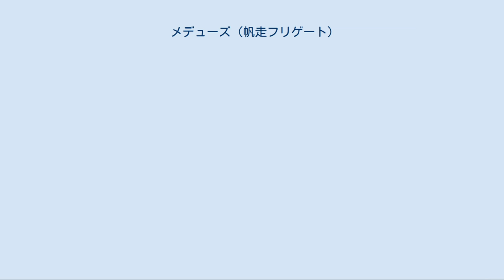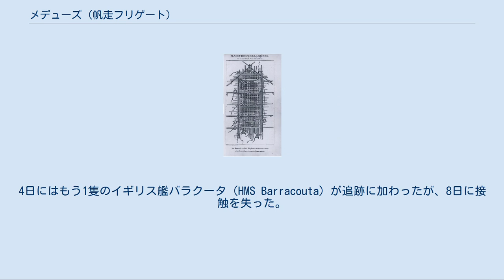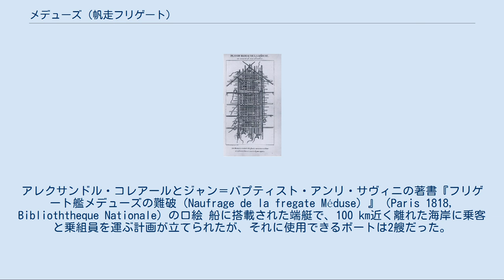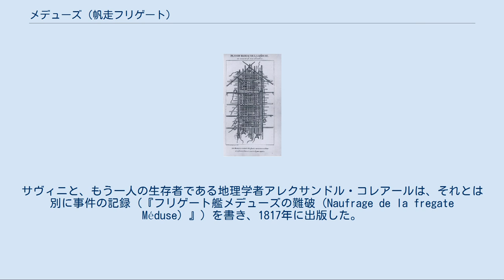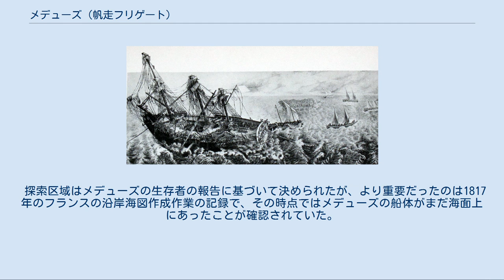メデューズ (帆走フリゲート)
メデューズ（Méduse）は、フランス海軍のパラス級40門帆走フリゲート。
1810年進水、就役。
ナポレオン戦争後期、1809年から1811年にかけてのモーリシャス侵攻に参加し、またカリブ海でも活動した。
メデュース号、メデューサ号などと表記されることもある。
 ブルボン王政復古後の1816年、輸送船並みの武装に改修され、植民地の返還を受けにセネガルのサンルイに赴くフランス官僚を輸送することになった。
しかし艦長は政治的理由で任命された亡命貴族で、海軍士官として不適格であり、メデューズはその不適切な航海指揮によってアルガン岩礁に乗り上げ、破壊された。
難破の後、乗員乗客は筏を作ってそれに乗り移ったが、艦の短艇が牽引を放棄したため、筏は漂流することとなった。
この試練を生き延びたものはわずか15名だった。
 筏の運命は大衆の関心を呼び、メデューズの事件は帆船時代における最も有名な海難事故のひとつとなった。
画家テオドール・ジェリコーはこの事件に取材して、フランスロマン主義絵画の象徴とされる『メデューズ号の筏』を描いた。
 メデューズは1810年9月26日にナントで就役した。
 1811年、メデューズはフリゲート「ナンフ（Nymphe）」とともにジャワに派遣された。
両艦は9月2日にスラバヤに到着したが、イギリス艦ブケファロス（HMS Bucephalus）に追跡されていた。
4日にはもう1隻のイギリス艦バラクータ（HMS Barracouta）が追跡に加わったが、8日に接触を失った。
12日、メデューズとナンフに追撃されたブケファロスは翌日逃走して接触を断った。
メデューズは1811年12月22日にブレストに戻って大西洋で任務につき、1814年にはグアドループ島を奪回するために派遣された艦隊に属していた。
 ナポレオン失脚後、ルイ18世はもう一度海軍に王党派を配置しようとした。
ユーグ・デュロワ・ド・ショマレー子爵が20年間ほとんど航海しなかったにもかかわらずフリゲート艦長に任命されたのはそういうわけだった。
 セネガルへの航海[編集] 1816年6月17日、メデューズのド・ショマレー指揮下の輸送船団はロシュフォールを出発した。
船団は輸送船「ロワール（Loire）」、ブリッグ「アルギュス（Argus）」、コルベット「エコー（Écho）」で、セネガルのサンルイ港の返還をイギリスから受けることが目的だった。
武装を減らしたメデューズにはフランスのセネガル総督に任命されたジュリアン＝デジレ・シュマルツ大佐とその妻レーヌ・シュマルツを含む乗客が乗っており、乗船者数は乗組員160名を加えて400名に達した。
メデューズは6月27日にマデイラに到着した。
 シュマルツは最短コースを取って可能な限り早くサンルイに着くことを望んだが、それは船団が岸に危険なほど近くを進むことを意味した。
そこには多くの砂州と岩礁があり、経験豊かな船乗りなら海岸から離れて航海する場所だった。
メデューズは船団で最も速く、また艦長は与えられていた命令を無視したので、すぐに僚艦のロワール、アルギュスとの接触を失ってしまった。
エコーはメデューズに追随し、これを誘導しようとしたが失敗した。
エコーはその後大事を取って外洋に向かった。
 ショマレーは乗客の1人であるリシュフォールを操艦に参加させることを決めた。
リシュフォールは哲学者でありカーボベルデの慈善協会のメンバーであって、船を導く資格は持っていなかった。
メデューズはアフリカの海岸に近づき、危険なコースをたどっていた。
リシュフォールは水平線上の大きな雲堤をアフリカ沿岸ヌアディブ半島のカボブランコ岬と取り違え、モーリタニア沖のアルガン岩礁に接近する危険を過小評価した。
 1816年7月2日、メデューズはどんどん浅くなってゆく海域に入り込んだ。
ショマレーもリシュフォールも白い砕け波や水中の泥などの浅瀬の兆候を無視した。
やむなくモード海尉は、命令を待つことなく自ら艦首の先に出て水深を計り始め、わずか18尋であることを確認すると艦長に警告した。
やっと危険を理解したショマレーは帆を張るように命令を下したが、すでに手遅れであった。
メデューズは海岸から50 km沖で座礁した。
事故が起きたのは春の満潮のときであり、そのことが艦の浮揚を困難にした。
1門3トンもある砲14門の投棄を艦長が拒否した...